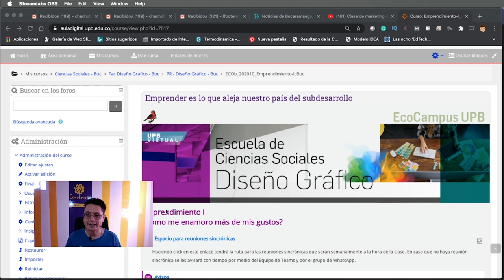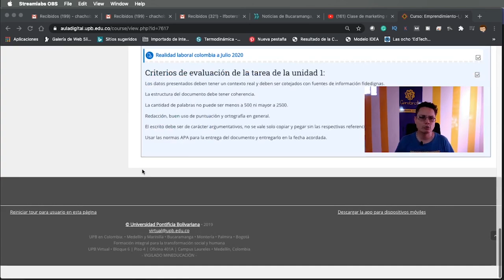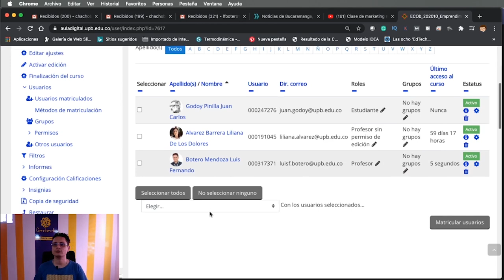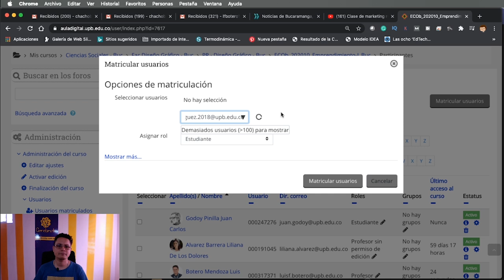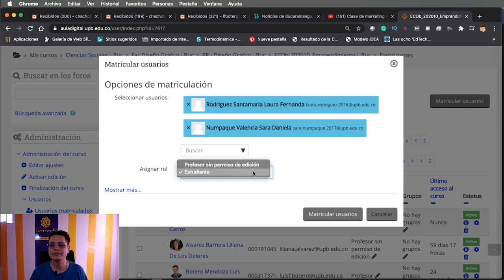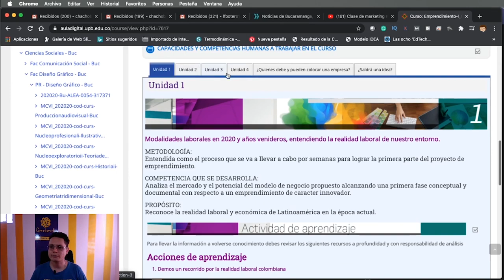Como matricular y dar de baja estudiantes en un curso de Moodle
Muchos de nosotros tenemos que cargar los estudiantes a los cursos de Moodle y es importante que esa carga se haga bien porque de lo contrario no podrás compartir todos tus conocimientos con tus estudiantes.
Moodle es una herramienta genial para las clases virtuales es un LMS espectacular, un repositorio de contenido maravilloso.
Este es un curso de la Universidad Pontificia Bolivariana y el fin de este video es ayudar a mis compañeros docentes de la institución para la carga de sus aulas virtuales.